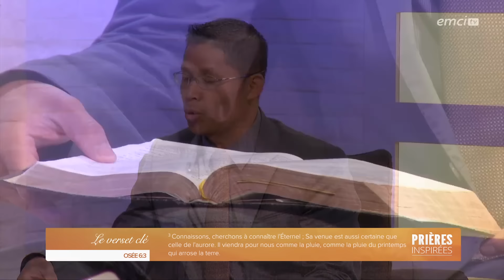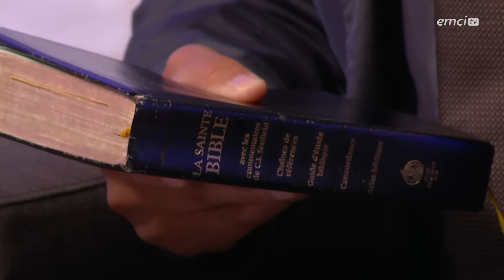Prions pour une augmentation de la soif pour la lecture de la Bible - Prières inspirées - Ph...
Avec Phathana et Gladys Hatboulom

Josué est l'exemple typique d'une personne à qui Dieu a demandé de faire de Sa Parole la fondation de sa vie. Nous devrions, en tant qu'enfant de Dieu, avoir un amour pour la Parole de Dieu. David disait dans le psaume 119 au verset 103 : “Que tes paroles sont douces à mon palais, plus que le miel à ma bouche !”. Il a dit encore à ce sujet : “Les paroles de l'Eternel sont des paroles pures, Un argent éprouvé sur terre au creuset, et sept fois épuré” (Ps 12:7). Ses paroles sont Esprit et Vie.
La parole de Dieu, c'est Christ, et elle a habité parmi les hommes, s'incarnant par amour afin de manifester sa nature. Nous devons recevoir une révélation de la Parole de Dieu. Dans cette émission, nous allons glorifier la Parole de Dieu, Christ notre rocher. Aujourd'hui, prions pour une augmentation de la soif pour la lecture de la Bible, avec le pasteur Jérémy et son invité le pasteur Phathanah Hatboulom.